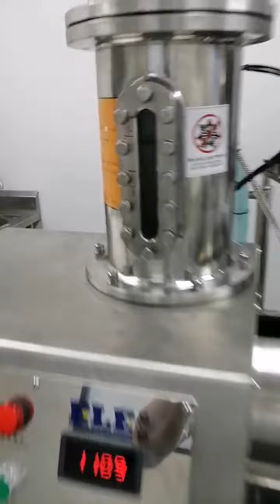Horizontal grinding mill fully stainless steel sanitary level